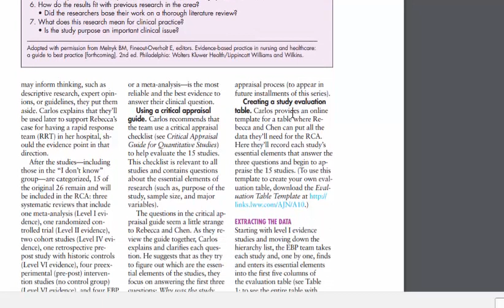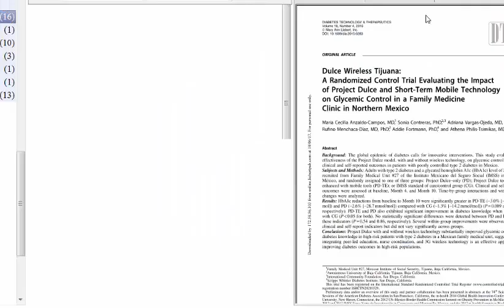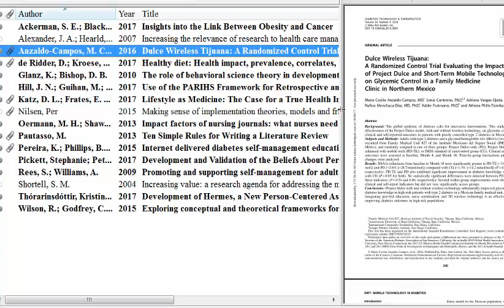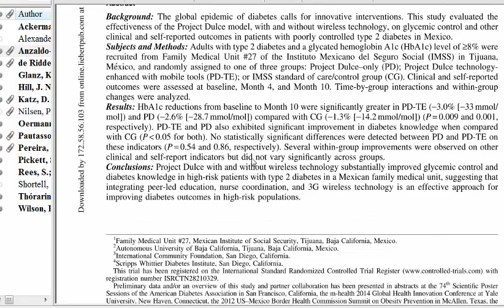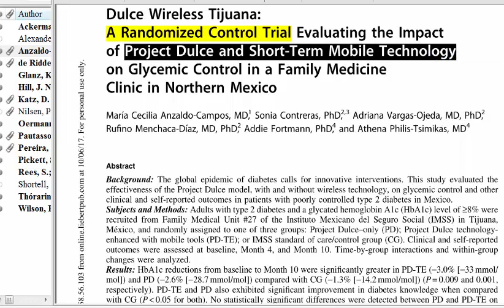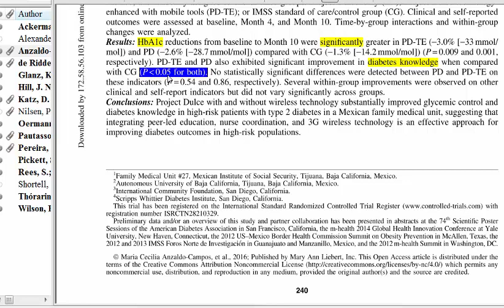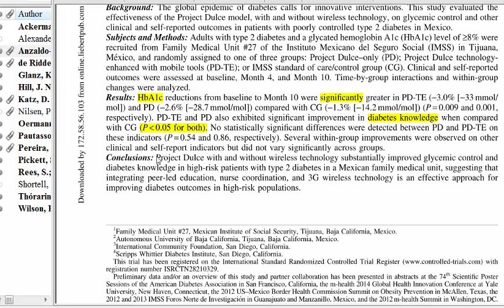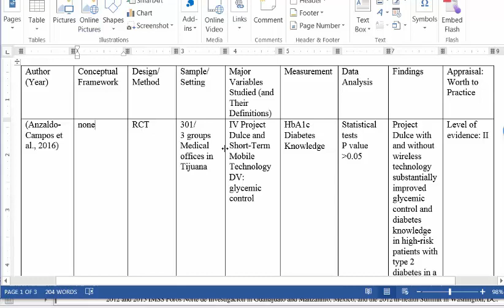filling in the summary table